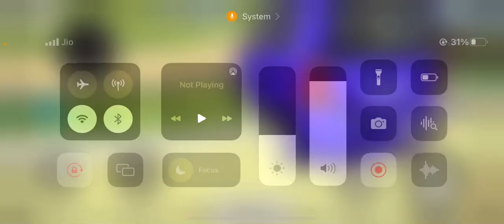Funny gta sasta wala 🤥🤭🤣😂